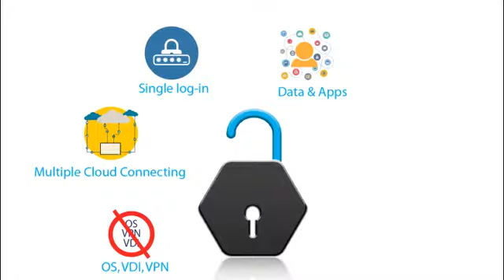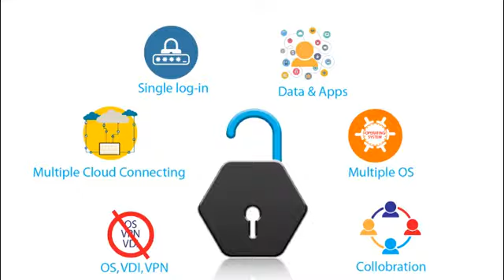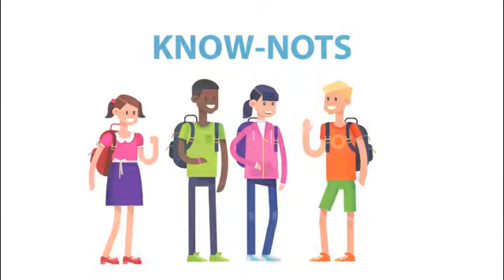CyberComb Video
This is one of the recent project i did  for Cybercomb.